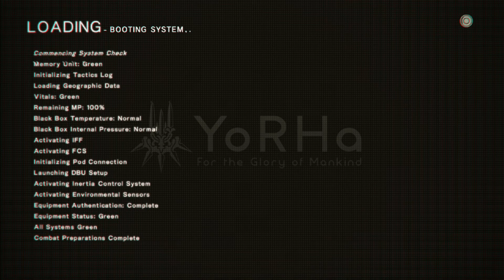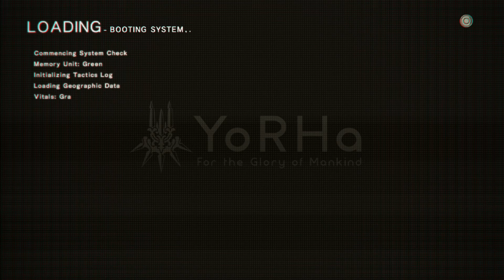NierAutomata part 08